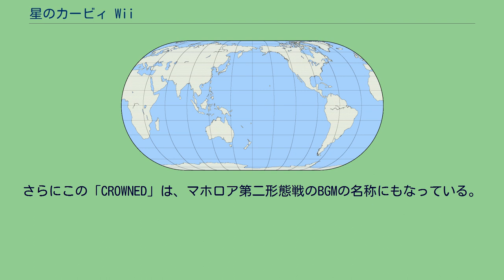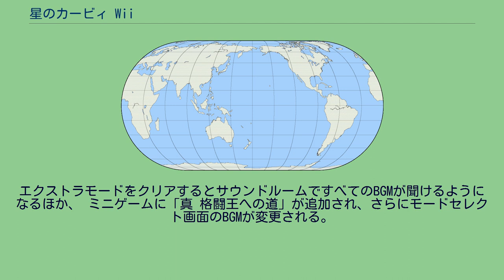星のカービィ Wii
星のカービィシリーズ 」 星のカービィ Wii 『星のカービィ Wii』（ほしのカービィ ウィー）は任天堂から2011年（平成23年）10月27日に発売されたWii用ゲームソフト。
星のカービィシリーズ第20作目（本流としては11作目）にあたる作品。
Wii用作品としては『毛糸のカービィ』に続いて2作目。
本編作品の据え置き機用ゲームとしては『星のカービィ64』以来11年ぶりである。
第一報は2011年1月28日の決算発表で発表された。
今作は『星のカービィ 鏡の大迷宮』以来である本編での4人同時プレイが復活しており、2P - 4Pはデデデ大王・ワドルディ・メタナイト、または色違いのカービィを操作することができる。
なお、今まで色違いのカービィは黄・赤・緑であったのに対し、今作では黄・青・緑となっている。
なお、デデデ大王・ワドルディ・メタナイトは、2P-4Pが選べられる。
色違いのカービィは、黄は2P、青は3P、緑は4Pとなっている。
同じ年にカービィの作品を2作発売するのは、2000年以来約11年振り5度目であり、据え置き機で複数のシリーズを発売するのもスーパーファミコン時代以来である。
画面サイズは16:9での出力を前提としたものとなっており、4:3設定の場合は、最初のWiiリモコンに関する説明を除き、レターボックス形式での出力となる。
2015年1月28日より、Wii Uのニンテンドーeショップでダウンロード版の販売が開始された（Wii UのWii互換機能を応用したもの）。
また、ある特定の隠し部屋の中に入ると星ブロックでHALとかかれた場所が2か所設置された。
また、これ以降に発売された星のカービィメイン作品全てにこのような部屋が2か所設置されている。
本作の開発は2010年3月からスタートし、約1年半で完成した。
しかしそれよりも前に、開発中止となった3作品のカービィが存在しており、本作はそれらの要素を再構成して取り入れている。
この3作品のうち一つは、2004年11月にニンテンドーゲームキューブ用ソフト『星のカービィ（仮称）』として発表。
このソフトは2006年に発売される予定であったが、2005年のE3から中々続報が公開されず、その後、ゲームキューブの末期にハードがWiiに変更されたのを経て、決算発表資料に「発売予定」として長年掲載され続けていたが、納得のいくクオリティに仕上がらなかったため、2010年7月の決算発表資料で『毛糸のカービィ』に置き換わる形で削除された。
この作品は横スクロールでの4人同時プレイを売りにするなど、本作と似たコンセプトで作られていたこともあって、本作への影響は色濃く、E3 2005で公開された紹介映像に使用されていたBGMのアレンジが本作のテーマ曲となっていて、かつ後述のモード「格闘王への道」ではE3 2005のムービーで使われていたBGMがそのまま使われる、同ムービーで使われていた没キャラクターのロボットが「HR-D3」として製品版に登場する（初登場は『あつめて!カービィ』）など、各所に名残が見られる。
また、コピー能力も新能力であるウォーターの登場や一部の能力の帽子デザインの変更が開発当初から検討されていたほか、本作の登場はなかったものの既存の能力にクリーン、プラズマ、ホイールも再登場させるという予定もされていた（後に前者二つは『星のカービィ スターアライズ』に、後者は『星のカービィ トリプルデラックス』に登場することとなった）。
ポップスターのプププランドでは、カービィがおやつのケーキを持ちながら走り、デデデ大王とワドルディはそんなカービィを追いかけ、メタナイトはその傍らで静かに読書をしていたりと彼らは平和に過ごしていた。
その時突然、空に異次元の穴が開きそこから宇宙船「ローア」が現れ、パーツが外れていきながら墜落。
その現場にたまたま居合わせたカービィたちがその中に入ってみると、そこには、宇宙船の主「マホロア」の姿があった。
彼の話によると、墜落時にポップスターのあちこちに散らばってしまった宇宙船の5つのパーツがなければ宇宙船は修復できず、故郷に帰れないという事態に陥っているらしい。
カービィたちは彼を助けるべく、宇宙船のパーツを集める冒険に出るのであった。
以下のキャラクターについては、大ボスの欄も参照。
（）がついているのはコピーできる敵。
雑魚キャラクター これまでの作品に...